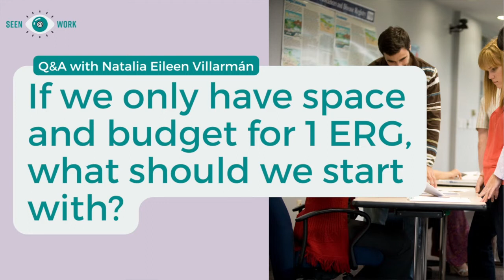ERG on a Budget Where to Start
In the full Q&A, Seen@Work founder and CEO Natalia Eileen Villarmán answered questions about creating ERGs in your organization and ensuring their continued success.

Seen@Work offers training and consulting services to companies of all industries and sizes.

We help businesses build more diverse and more inclusive workplaces.